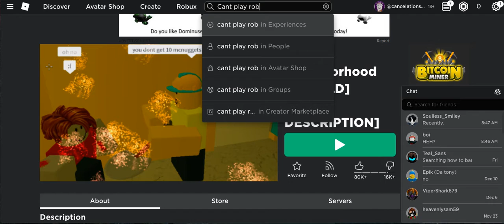Why I can't play Roblox